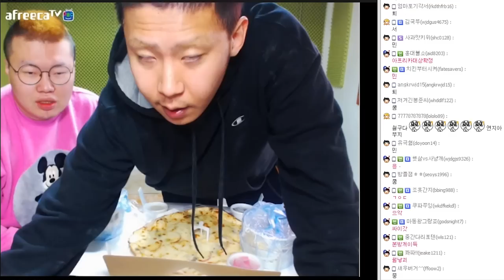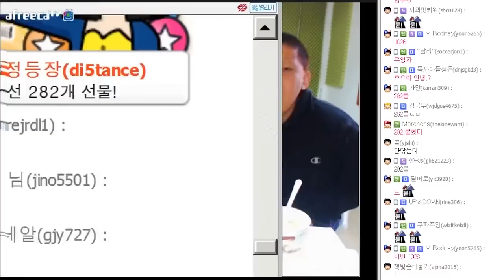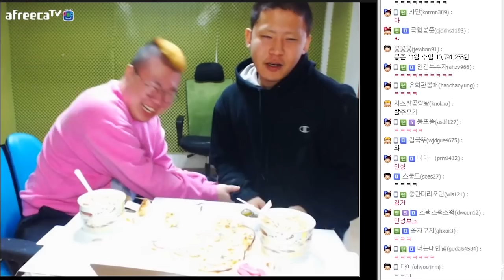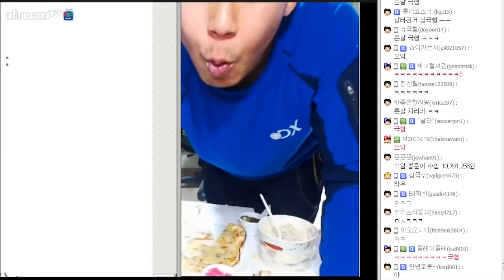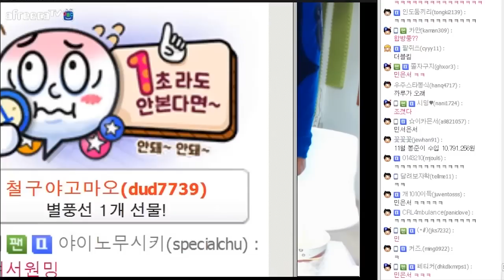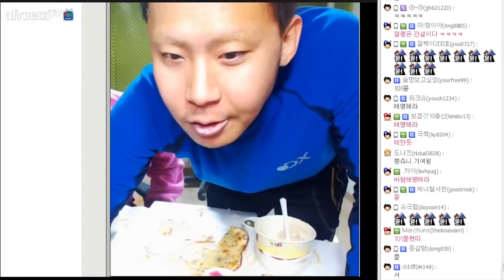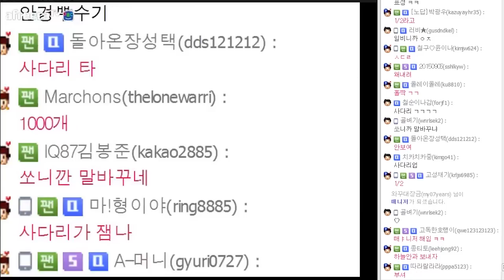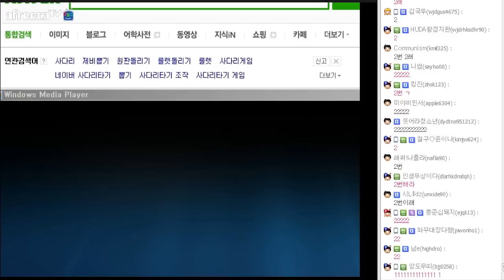봉준&철구 피자+스파게티 먹방! (15.12.01방송)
봉준&철구 피자+스파게티 먹방!
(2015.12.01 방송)